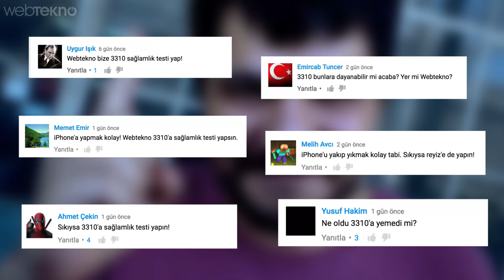3310 Reyizi Biraz Zorladık!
Nokia'nın efsane telefonu 3310'u biraz zorladık. Reyizi önce merdivenden aşağıya bıraktık, ardından bir motorla üstünden geçtik ve en sonunda Webtekno Usülü'nü devreye soktuk. Ne mi yaptık? Onu prese bastık. Keyifli izlemeler. :)